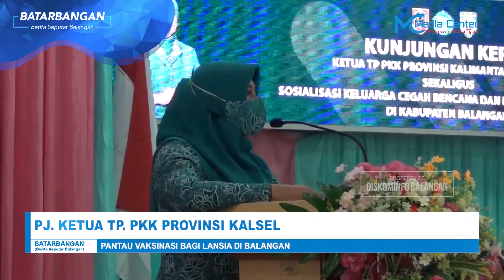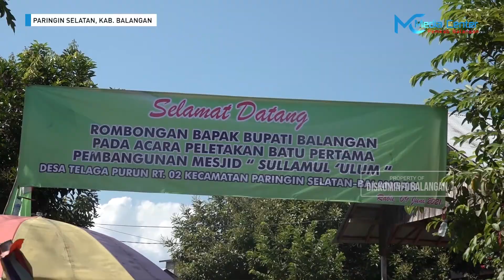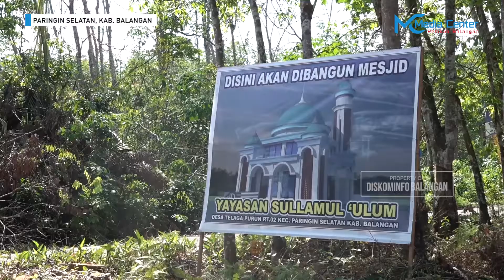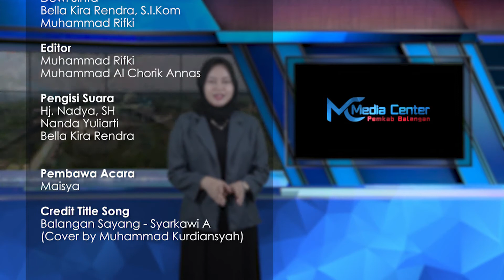Batarbangan Edisi 141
BATARBANGAN (Berita Seputar Balangan) merupakan rangkuman berita pembangunan daerah yang di produksi Media Center Pemkab Balangan. Pada edisi kali ini merangkum beberapa berita yang meliputi :

1. Bupati Balangan Laksanakan Peletakan Batu Pertama, Pembangunan Masjid Sullamul 'Ulum

2. Laksanakan Studi Tiru Bantuan Sosial Kematian Bagi Keluarga Miskin, Pemkab Tanah Bumbu Lakukan Kunjungan Ke Kabupaten  Balangan

3. Terjemahkan Visi Misi Rencana Pembangunan, Bappeda Kabupaten Balangan Laksanakan Musrenbang RPJMD Tahun 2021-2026

4. Siapkan Kehidupan Berkeluarga Bagi Remaja, DPPKB Kabupaten Balangan Lantik Mabisaka Dan Kepengurusan Saka Kencana

5. Pj. Ketua TP. PKK Provinsi Kalsel, Pantau Vaksinasi Bagi Lansia Di Balangan

6. Sosialisasikan Gerakan Keluarga Sehat Tanggap Dan Tangguh Bencana, TP. PKK Provinsi Kalsel Kunjungi Kabupaten Balangan